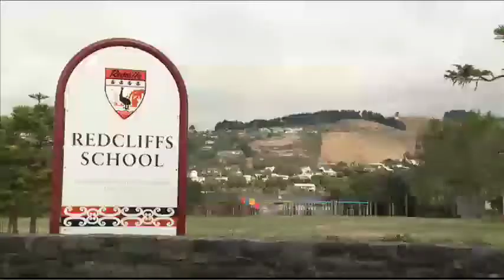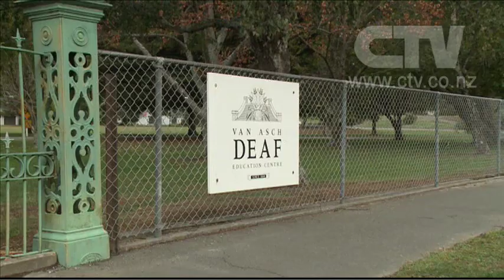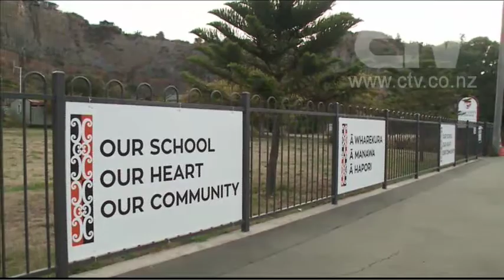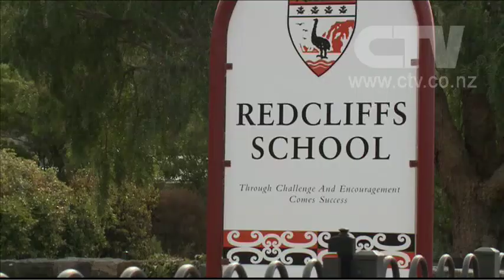CTV News Story - Redcliffs School